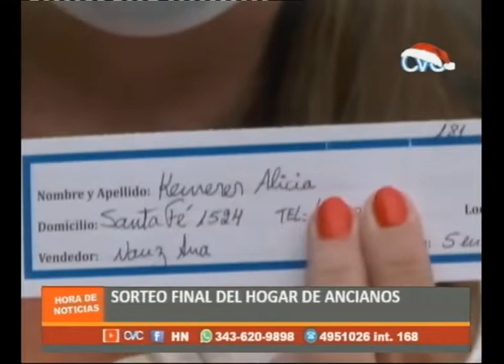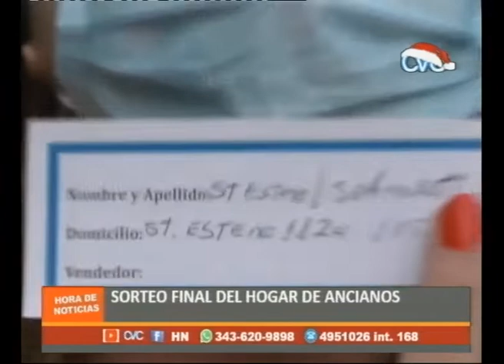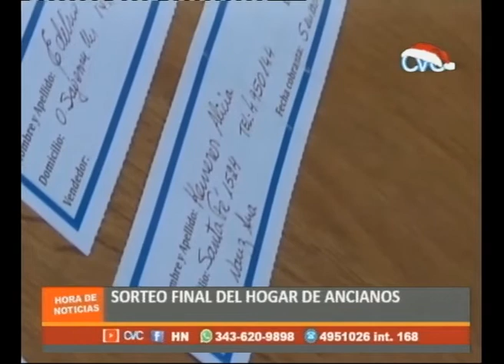SORTEO FINAL HOGAR DE ANCIANOS DEL HOSPITAL